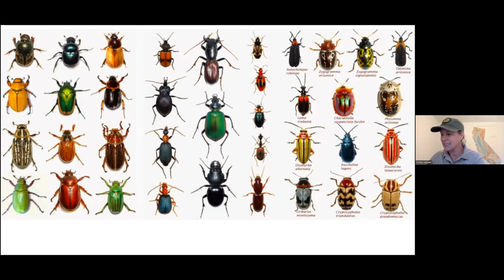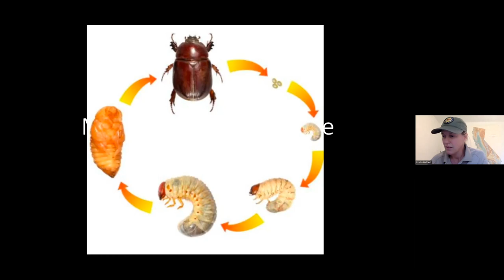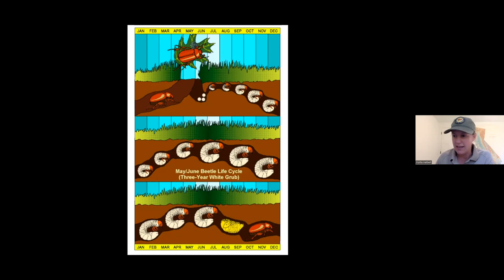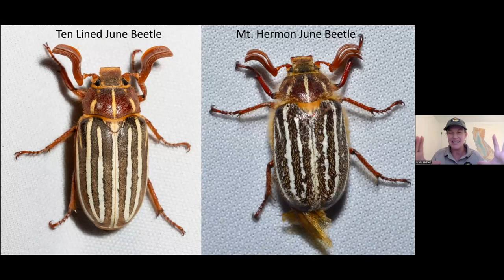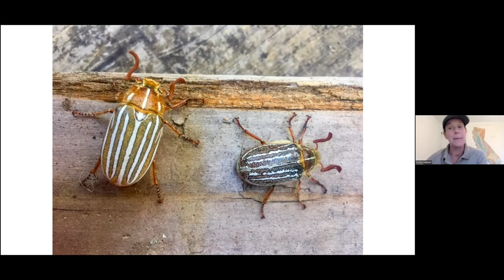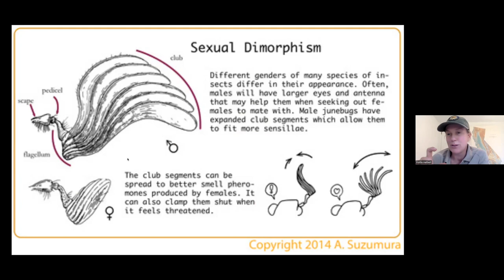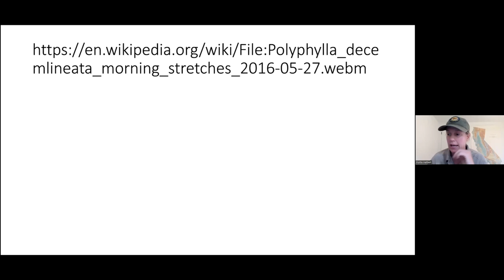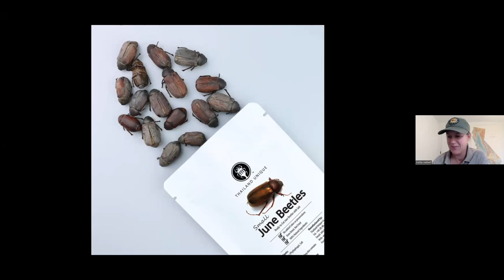Monitoring June Beetles in the Santa Cruz Sandhills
Learn about some of the most interesting (and cute) beetle species that live in the sandhills ecosystem and how the park is monitoring them alongside partners.
Portia Halbert, park environmental scientist, speaks about the curious life of June Beetles and their sensitive nature.

If you're interested in participating in trainings and enrichments like these, consider becoming a volunteer with Henry Cowell Redwood State Park!